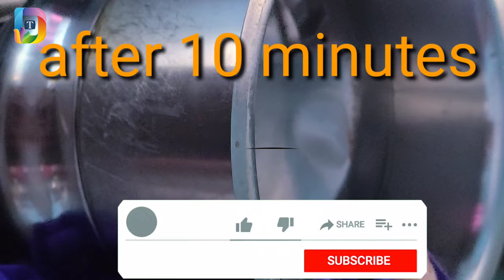instant mehendi prepare at home in telugu|ఆషాడం మాసం స్పెషల్| జీలకర్ర తో గోరింటాకు 6నెలలు గ్యారంటీ😍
gorintakudesign,
A very simple and easy full hand design in maruthani,gorintaku  gives beautiful look to your hands. Different designs in gorintaku will give you different elegant look.
gorintaku design,
simple gorintaku design,
aashada masam special design,
aashada masam gorintaku design,
gorintaku design,
easy gorintaku design,
simple gorintaku design,
new gorintaku design,
latest gorintaku design,
beautiful gorintaku design,
latest gorintaku,
new gorintaku,
beautiful gorintaku,
gorintaku designs,
simple gorintaku designs,
gorintaku designs for hands,
uses of gorintaku,
gorintaku,
easy mehndi designs,
ashada masam gorintaku,
gorintaku ela pettukovali,
gorintaku ela rubbukovali,
how to make,
gorintaku tips,
గోరింటాకు ఎర్రగా పండాలంటే వీటిని కలపండి,
health benefits of gorintaku,
gorintaku designs with leaf,ashada masam 2021 telugu dates/ashada masam 2021 telugu start dates/ash
Significance Of Gorintaku In Ashada Masam,Ashada Masam
  gorintaku,gorintaku,gorintaku benefits,gorintaku uses for hair,
ashada masam dates in telugu,
2021 ashada masam dates,
2021 calendar telugu calendar,
2021 ka telugu calendar,
2021 calendar telugu lo,
telugu calendar 2021 march amavasya,
telugu new year calendar 2021,
telugu calendar of 2021,
telugu calendar 2021 pandugalu,
telugu calendar 2021 panchangam,
2020 to 2021 telugu calendar rasi phalalu,
ramadan 2021 calendar telugu,
telugu calendar 2021 september,devis thoughts,orintaku, Gorintaku gurinchi, Ashada masam gorintaku, Gorintaku Telugu, Ashada masam gorintaku Telugu
ashadamasamgorintaku
2021dates,
ఆషాఢంలోనేగోరింటాకుఎందుకుపెట్టుకుంటారోతెలుసా? ashada masam ashada masam 2021 telugu ashada masam eppudu ashada masam eppudu start ashadamasamlo trending,suggest video,